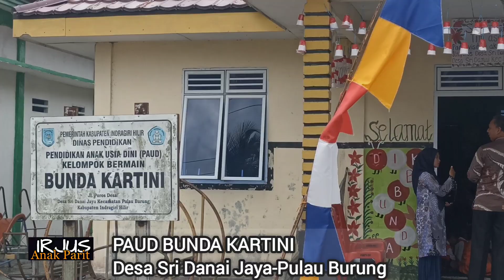Penampakan Desa Sri Danai Jaya ( Eks Tranmigrasi SP 6) Pulau Burung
Desa Sri Danai Jaya merupakan Desa eks transmigrasi yang ada di Kecamatan Pulau Burung Kabupaten Indragiri Hilir Provinsi Riau.
yuk kita lihat bersama sejarah, perkembangan, peluang dan potensi yang ada di desa inj.